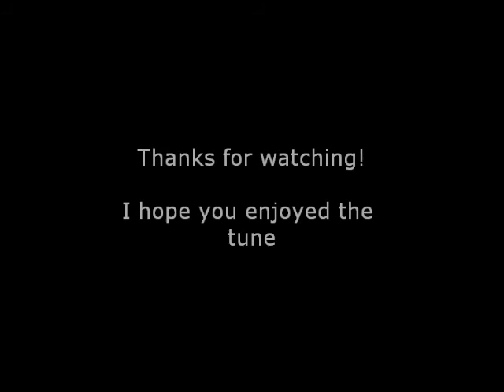Mr. Gag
Another showcase of what a Wersi Spectra can do, this time imitating the famous C3 Hammond and Wersi Helios organs in honour of Klaus Wunderlich's 82nd birthday.